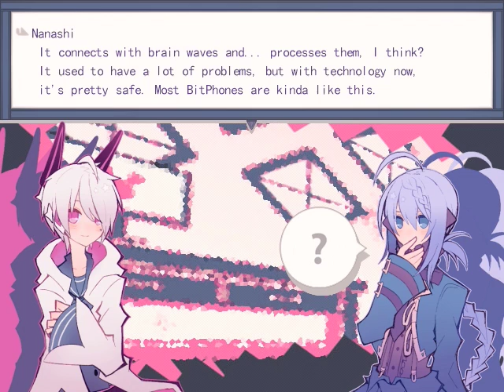SF Plays: 1bitHeart [Chapter 1] [Part 1]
I'm so excited for this game!! This is another one of Miwashiba's works: 1bitHeart! Like I said in the video, it's a friendship-making adventure game, with the game not "fully finished" but rather updated chapter per chapter whenever.

Also, Nanashi is bae and must be protected at all costs. He's not trash or anything like that. :C